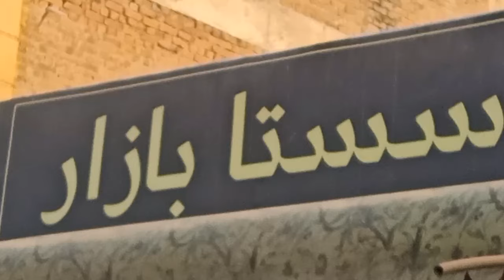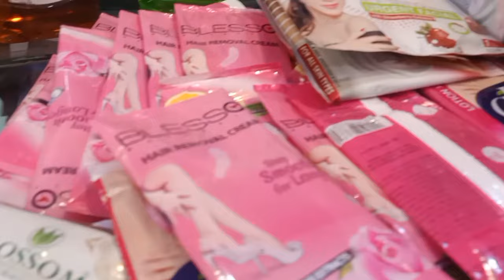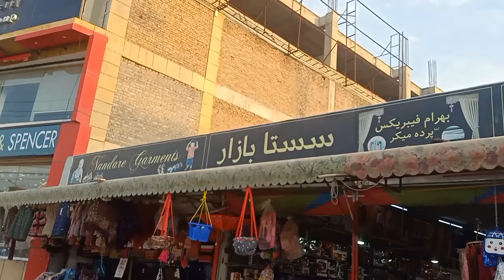Sasta Bazar Vlog | Shopping Haul | Sasta Bazar Peshawar 2022 | Desi Food & Vlogs by S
AsslmoAlikum
Aj me apko sasta bazar le ayi hun jaha har chez bht achi ar sasti mil jati h bht achi quality ki hoti har aik chez mjy yaha har chez lena pasand h ar me yahi se taqreban har chez buy karti hun umeed h apko b acha lgy ga dek kar k yaha har aik chez mil jati h to plz full wt kary ar enjoy kary